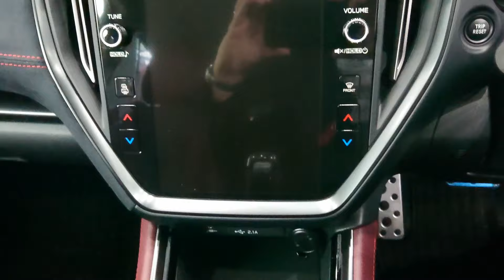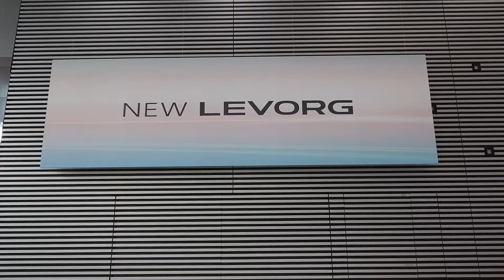新型2020 スバル レヴォーグ STI Sport EX 👍エアロパーツ装着【NEW2020 SUBARU LEVORG】ラビスブルーパール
【Shijin Rider X Car & Bike】This is an introduction channel for cars and bikes.
新型2020 スバル レヴォーグ STI Sport EX【NEW2020 SUBARU LEVORG】価格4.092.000円